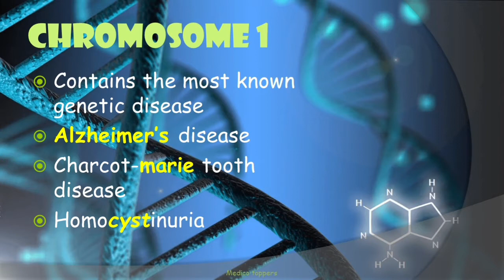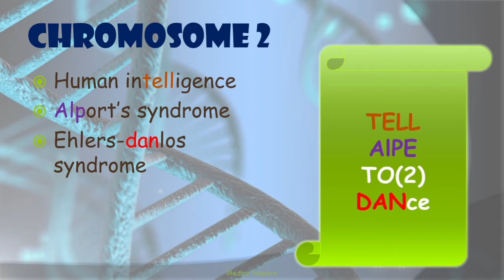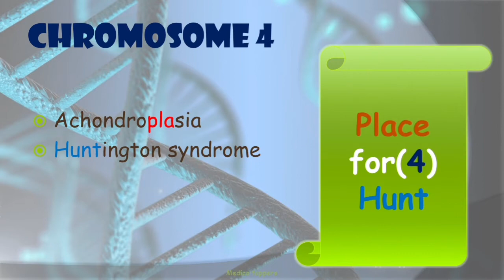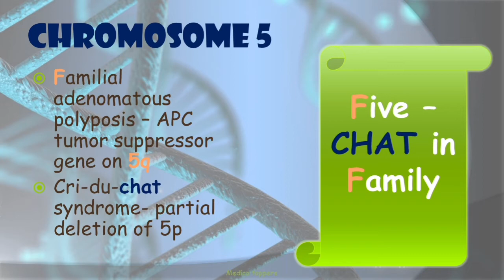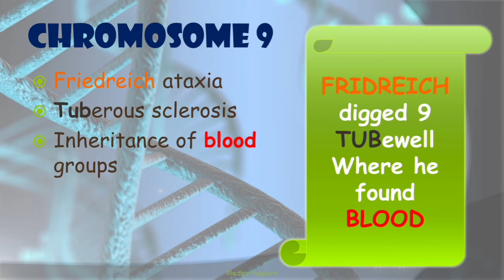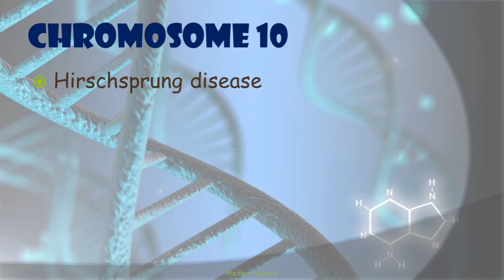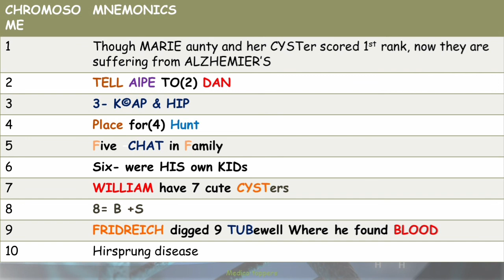CHROMOSOME numbers and their DISEASES| MNEMONICS| PART 1|AIAPGET|NEETPG|AIIMS|USMLE|FMGE|DNB|PSC|MRB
This video is about remembering chromosome numbers of the diseases through Mnemonics way.
Educators:
Dr.Avaranjika Karuppusamy
Dr.Dharshna Balamurugan